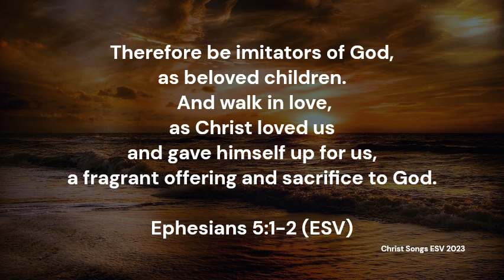Ephesians 5:1-2 ESV Memory Verse Song